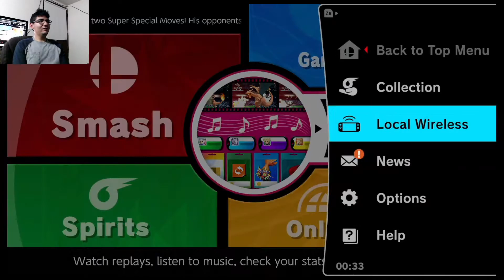Testing Out Terry Bograd | Online RAGE Compilation: Super Smash Bros. Ultimate #1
The online works sometimes, but when it doesn't it's very RAGE INDUCING!!!